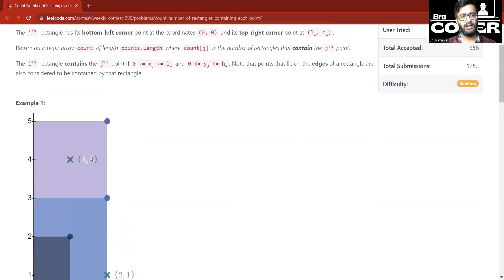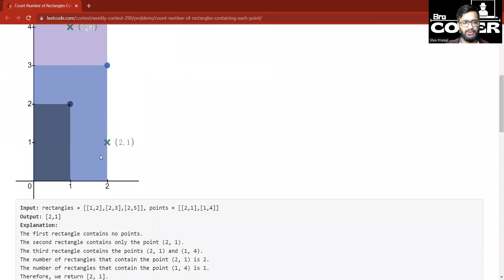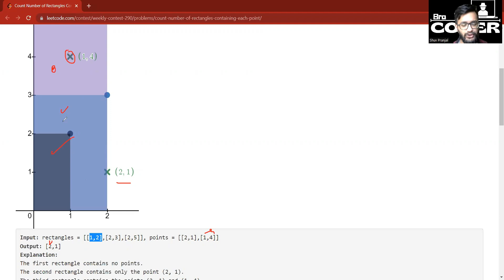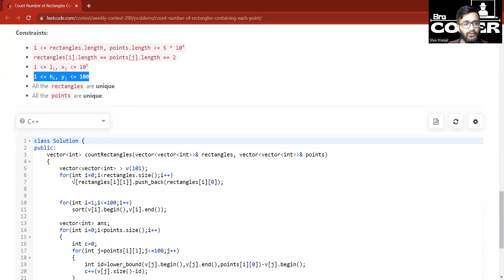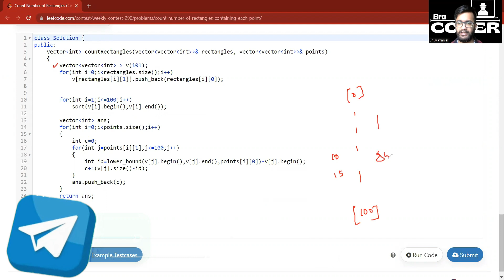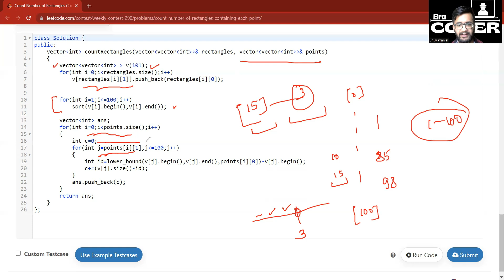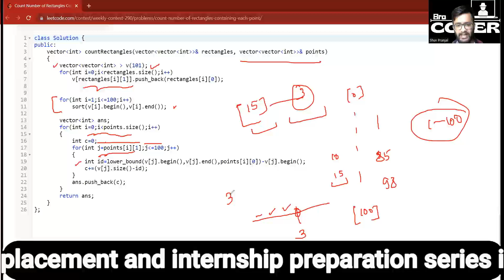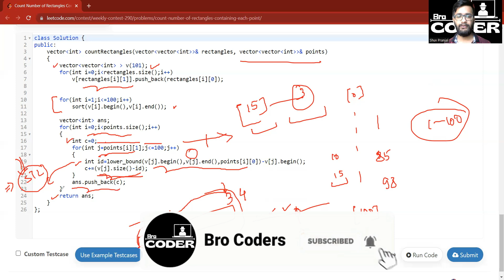2250. Count Number of Rectangles Containing Each Point || Leetcode Weekly Contest 290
2250. Count Number of Rectangles Containing Each Point of Leetcode Weekly Contest 290

2250. Count Number of Rectangles Containing Each Point || Leetcode Weekly Contest 290 || Leetcode 2250
2250. Count Number of Rectangles Containing Each Point || Leetcode Weekly Contest 290 || Leetcode 2250
2250. Count Number of Rectangles Containing Each Point || Leetcode Weekly Contest 290 || Leetcode 2250
2250. Count Number of Rectangles Containing Each Point || Leetcode Weekly Contest 290 || Leetcode 2250
2250. Count Number of Rectangles Containing Each Point || Leetcode Weekly Contest 290 || Leetcode 2250
2250. Count Number of Rectangles Containing Each Point || Leetcode Weekly Contest 290 || Leetcode 2250
2250. Count Number of Rectangles Containing Each Point || Leetcode Weekly Contest 290 || Leetcode 2250
2250. Count Number of Rectangles Containing Each Point || Leetcode Weekly Contest 290 || Leetcode 2250
2250. Count Number of Rectangles Containing Each Point || Leetcode Weekly Contest 290 || Leetcode 2250
2250. Count Number of Rectangles Containing Each Point || Leetcode Weekly Contest 290 || Leetcode 2250
2250. Count Number of Rectangles Containing Each Point || Leetcode Weekly Contest 290 || Leetcode 2250
2250. Count Number of Rectangles Containing Each Point || Leetcode Weekly Contest 290 || Leetcode 2250
2250. Count Number of Rectangles Containing Each Point || Leetcode Weekly Contest 290 || Leetcode 2250
2250. Count Number of Rectangles Containing Each Point || Leetcode Weekly Contest 290 || Leetcode 2250
2250. Count Number of Rectangles Containing Each Point || Leetcode Weekly Contest 290 || Leetcode 2250
2250. Count Number of Rectangles Containing Each Point || Leetcode Weekly Contest 290 || Leetcode 2250
2250. Count Number of Rectangles Containing Each Point || Leetcode Weekly Contest 290 || Leetcode 2250
2250. Count Number of Rectangles Containing Each Point || Leetcode Weekly Contest 290 || Leetcode 2250
2250. Count Number of Rectangles Containing Each Point || Leetcode Weekly Contest 290 || Leetcode 2250
2250. Count Number of Rectangles Containing Each Point || Leetcode Weekly Contest 290 || Leetcode 2250
2250. Count Number of Rectangles Containing Each Point || Leetcode Weekly Contest 290 || Leetcode 2250 Rectangles Containing Each Point || Leetcode Weekly Contest 290 || Leetcode 2250
2250. Count Number of Rectangles Containing Each Point || Leetcode Weekly Contest 290 || Leetcode 2250
2250. Count Number of Rectangles Containing Each Point || Leetcode Weekly Contest 290 || Leetcode 2250